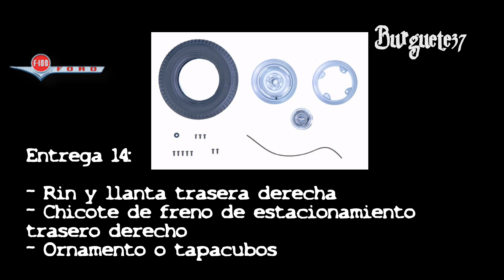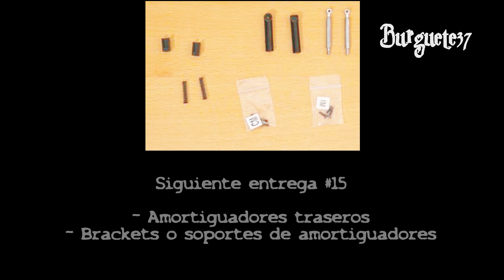Armando la Pickup Ford F-100 Salvat #14 - Rin, Llanta y frenos traseros derechos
Video Diario de Construcción del modelo Escala 1:8 de la Pickup Ford F-100 de la Editorial Salvat México - Entrega #14

La entrega #14 contiene el rin, llanta, ornamento o tapacubos y cable o chicote del freno de estacionamiento trasero derecho.

Éste modelo está muy bien detallado, cuenta con puertas, cofre y batea que se abren, detalles interiores, motor, suspensión y sistema de frenos y escape. También los faros delanteros y las calaveras encienden y cuenta con sonidos del motor y de claxon. El modelo a escala una reproducción de una de las pick ups más emblemáticas de la década de los 70's.

La serie consta de 110 Entregas o fascículos, los primeros 8 serán quincenales y el resto semanales.

Musica de Teleflora, grupo Mexicano originarios del Estado de Puebla - Teleflora Music

Video, edición y grabación Burguete37 2018.